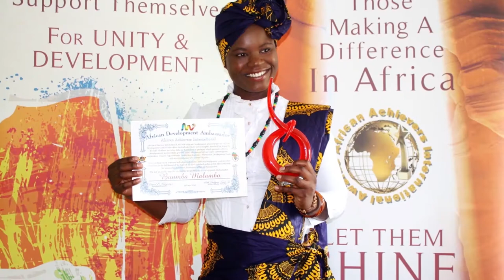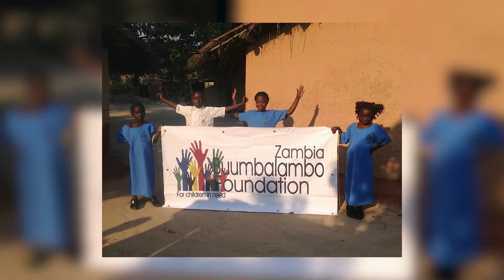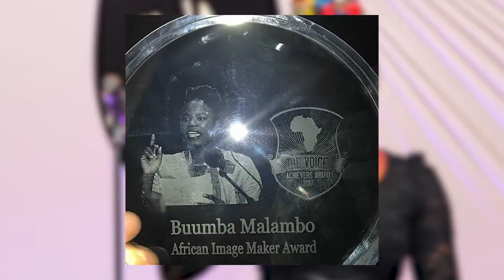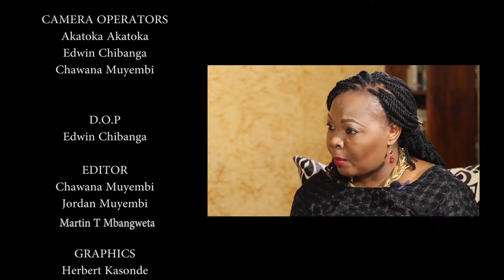BUDDING ROSE: Buumba Malambo: Child Activist and Advocate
A BUDDING rose is shaped by its environment. It can only fully bloom based on how its weathered its pruning season. A young Zambian Philanthropist who started her own Foundation at age 16. Rose Sibisi speaks to Buumba, on identifying with the struggles of getting an education as a young girl, Buumba started the BuumbaLambo Foundation that fosters education needs to over 650 children in rural Zambia. Today she is a Childs rights activist